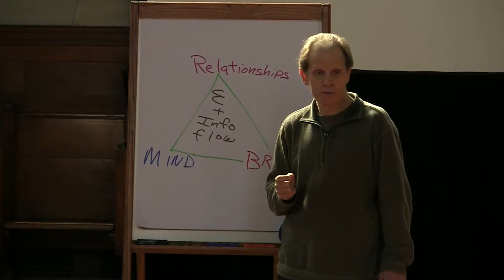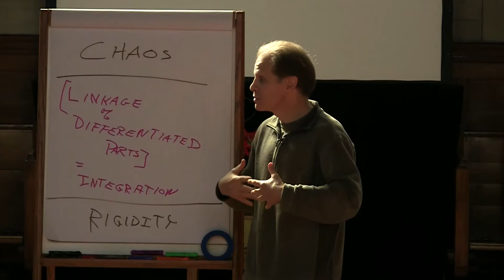Dan Siegel on Neurobiology and Resilience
Dan Siegel discusses the importance of interconnection in neuroscience and resilience.